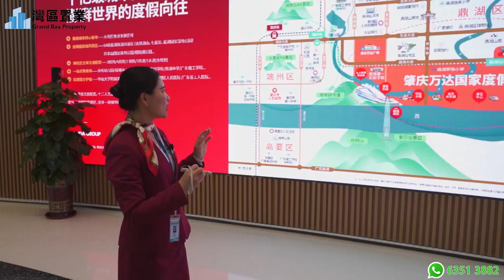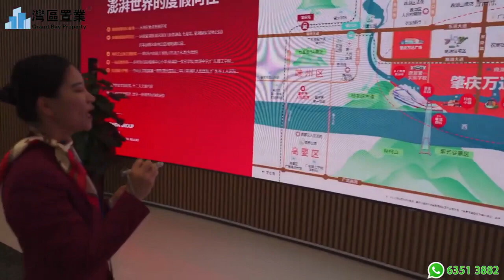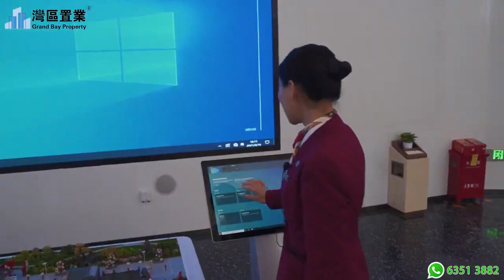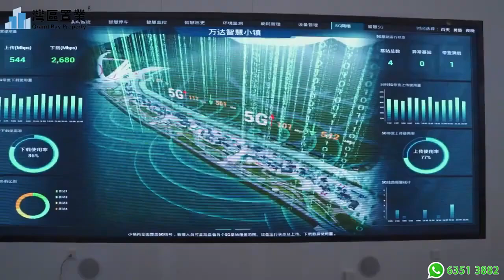2022 10.26肇慶萬達 ·西江府一期 【灣區置業】 1城軌+1水道+2高鐵+7高速+3機場 全球最大的室内滑雪場 70-135㎡洋房 價格窪地，不限購、不限售、不限價，最低4081元每方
00:00 開頭
02:30​ 項目大沙盤介紹
27:00 區委介紹
35:52 樣板房模型介紹
40:00 旅游項目簡單介紹
53:13 總結

😎今日帶大家睇嘅係肇慶萬達 ·西江府一期
😆快快聯係我們，現時勁爆特價優惠：70-135㎡洋房，最低4081元每方

肇慶萬達 ·西江府一期

世界級度假目的地
灣區雪都 世界新奇跡
位置：大灣區·肇慶鼎湖區
1城軌+1水道+2高鐵+7高速+3機場
國家度假中心，國際賽市中心，國際會議中心，特色文化中心，商業消費中心

1、二廣高速、廣佛肇高速、珠三角環線高速、廣昆高速、廣臺高速、沈海高速和汕湛高速的交通樞紐，從本項目出發約3公裏車程便可達廣佛肇高速入口。
2、廣佛肇城軌：項目距離鼎湖山站約200米，搭乘8站到達佛山西，9站到達廣州火車站；打通廣佛肇繁華城際生活圈，肇慶東站70分鐘到深圳，80分鐘到香港。
3、機場：項目20分鐘佛山高明珠三角樞紐機場選址（21年正式獲批），60分鐘到達廣州白雲機場。
4、市內交通利好：本項目處於肇慶市核心腹地，與端州和鼎湖新區組成肇慶市的生活商務圈，鼎湖大道、東進大道、觀硯大道等城市主幹道，多維立體交通覆蓋全城，暢聯珠三角，生活便捷。

1、教育：肇慶中心小學，鼎湖第一實驗學校，鼎湖中學，廣東理工學院等；
2、醫療：鼎湖區人民醫院、鼎湖中醫院、中大大學第三附屬醫院，可享優質的醫療健康保障；
3、商業：度假區商業中心規劃萬達廣場、大型奢侈品奧特萊斯折扣店、大型運動裝備店，打造大灣區商業新中心；
4、休閑娛樂：肇慶萬達國家度假區、七星巖、鼎湖山、紫雲谷、硯洲島等休閑、旅遊景點處於項目約500米-10公裏範圍內。

1、萬達集團開發20多個文旅項目中規模最大、業態最豐富、體驗感最強屬城市核心地段的巨無霸文旅項目，必將在大灣區乃至全國引爆新的消費熱點；
2、世界第四大灣區“粵港澳大灣區”連接大西南的樞紐門戶城市，不限購不限簽，一套、二套皆可三成首付；
3、緊密接駁廣深佛莞港澳交通圈，距離鼎湖山站200米，1小時暢達珠三角；
4、文旅內容
室內樂園包括滑雪樂園、滑冰樂園、、雨林樂園、體育樂園、射擊樂園和兒童樂園；
滑雪樂園：雪道落差200米，長度約1公裏，均為世界第一；滑冰樂園：設置冰上嘉年華、滑冰、冰球、冰舞表演等項目；體育樂園：匯集冒險世界、大沖關、激情賽道等創新項目；射擊樂園：集實彈射擊、軍事素質培訓、國防教育於一體；雨林樂園：將神奇探險、動物互動、主題演藝相融合，是家庭親子的歡樂天地；兒童樂園：創新兒童娛樂、實景體驗、科技展示和科普教育；室外水樂園：引進世界最新水中遊樂設施，設有大型水寨、巨浪灣、漂流河、水磁過山車、巨蟒滑道、旋風大浪板、水上4D影院等多種遊樂項目，是大灣區最大規模的室外水樂園；特色小鎮：長度約1.8公裏，設有五大廣場和五大文化場館；星級溫泉酒店群：設有3-6星級酒店；國際會議中心：最大會議廳3000平米，可同時容納5000人；大型演藝劇場：是由世界級大師傾力打造的頂級舞臺秀；8公裏景觀水系；在羚羊峽口設置玻璃廊橋、高空秋千、蹦極等網紅遊樂項目；度假區商業中心規劃萬達廣場、大型奢侈品奧特萊斯折扣店、大型運動裝備店，打造大灣區商業新中心；萬達利用體育資源在肇慶舉辦國際田聯團體錦標賽、世界摩托車越野錦標賽、體操世界杯挑戰賽等6至8項年度國際賽事，將肇慶打造為中國體育賽事名城；其他設施度假區規劃22公裏環度假區塑膠跑步、騎行道以及30公裏環羚羊山跑道。

產品： 肇慶為大灣區價格窪地，不限購、不限售、不限價
戶型面積：70-135㎡

A1 建面約69.75 m³，套內面積約54.93 m³

A2 建面約 69.75  m³，套內面積約 54.93 m³

B1 建面約 86.15 m³，套內面積約 67.86  m³

B2 建面約 86.15 m³，套內面積約 67.86  m³

C1 建面約 96.55  m³，套內面積約 79.99  m³

C2 建面約 96.97 m³，套內面積約 76.37  m³

D1 建面約 119.03 m³，套內面積約 97.89 m³

E1 建面約 126.08 m³，套內面積約 104.45 m³

E2 建面約 126.9 m³，套內面積約 105.79  m³

F1 建面約 147.03 m³，套內面積約124.63 m³

🤩 歡迎大家關注並訂閲我們，我們的YouTube頻道